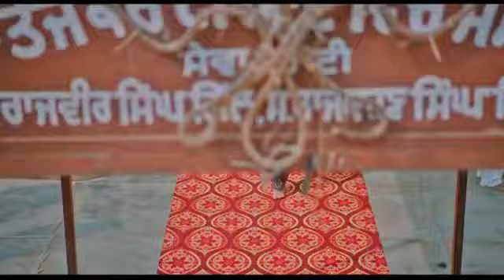Qubool hai | Sufna | Ammy Virk | what's app status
Latest Punjabi song qubool a